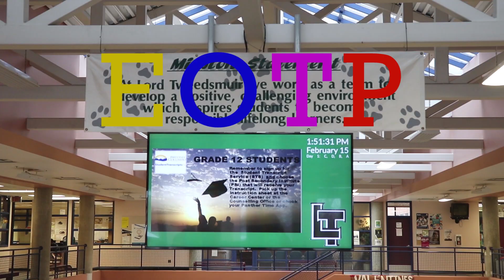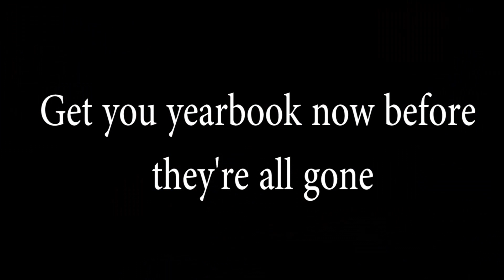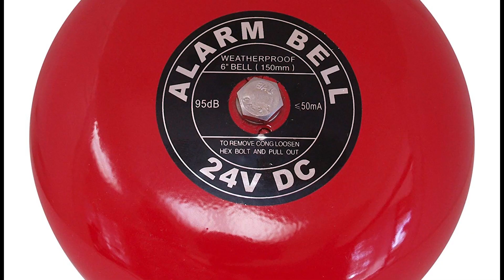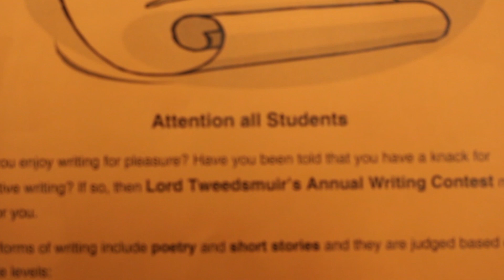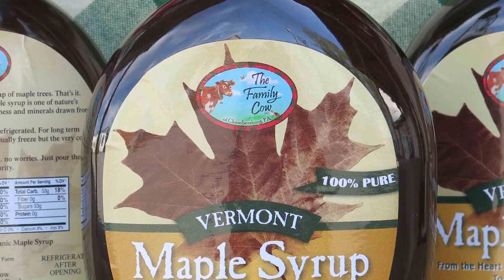EOTP April 1 final